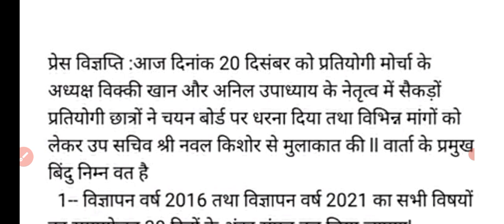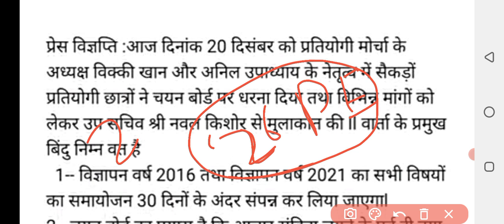tgt pgt new Bharti 2021/ tgt pgt new vacancy 2021| tgt pgt new Bharti latest news today